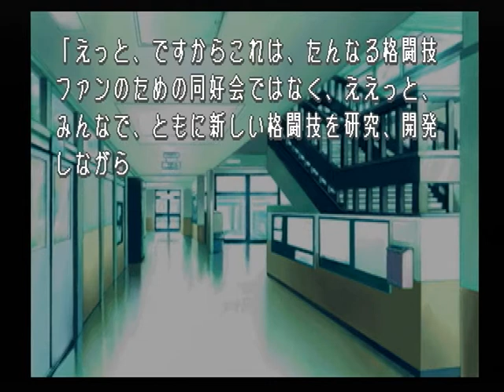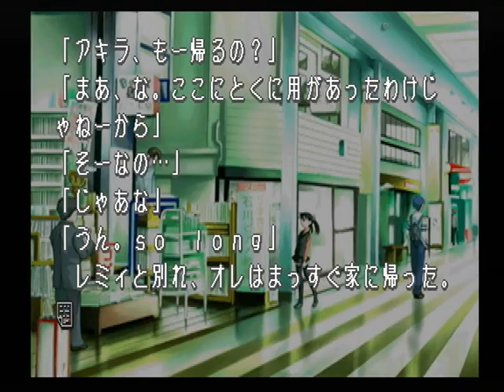【PS】トゥハート ベストエンド Part１０２ 姫川琴音編 ～そう言って視線を校門に向けたときだった 【マイワールド】【マイワー】【JAPAGE】